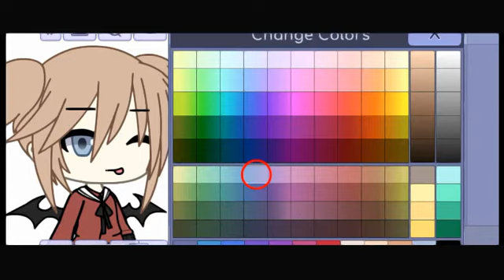📌 Параметры ос +пиар📌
📌Рада что заглянул(а)📌
                         🍁Программы🍁
📌Cute cut pro📌
🍁IbisPaint X🍁
                           📌  Вопросы📌
-🍁Где живёшь?🍁
-📌Секрет📌
-🍁Твоё имя?🍁
-📌 Дарья 📌
-🍁Сколько лет?🍁
-📌 Секрет 📌
-🍁Делаешь пиары?)🍁
-📌Делаю кому сама захочу 📌